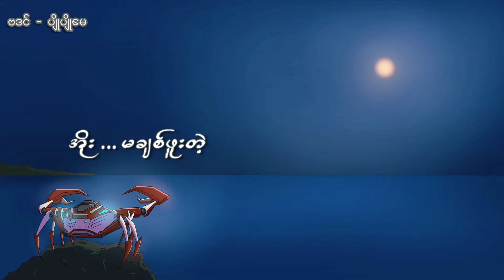ပျိုပျိုမေ - ဗဒင် [ Official Lyric Video ]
Song  - ပျိုပျိုမေ
Artist  - Ba Din [ဗဒင်]
Album - Nay Yar [နေရာ]

ပျိုပျိုမေ
                          တေးရေးတေးဆို - ဗဒင်